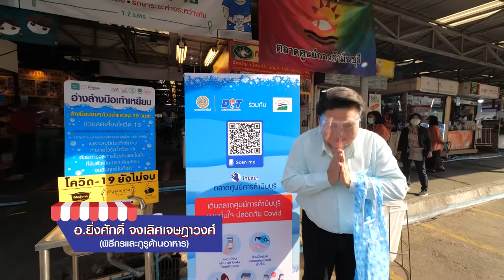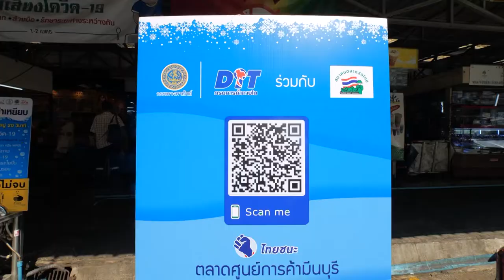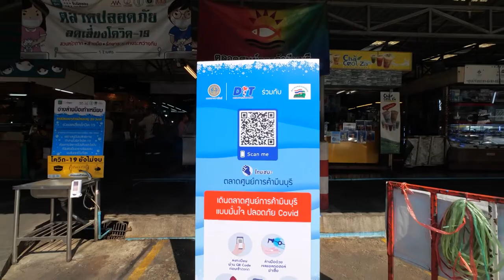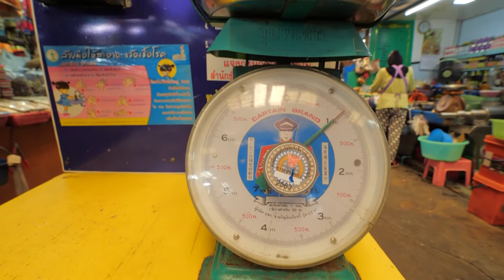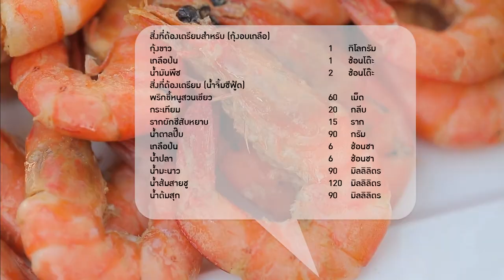รายการ "อดเปรี้ยวกินหวาน" อ.ยิ่งศักดิ์&ครอบครัว ขอเสิร์ฟความอร่อย EP.160 [1/3]